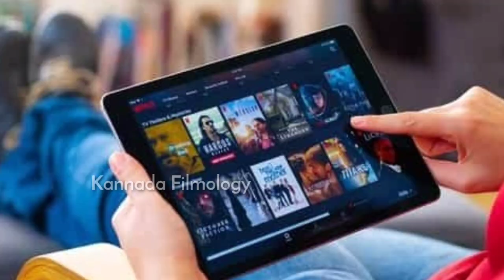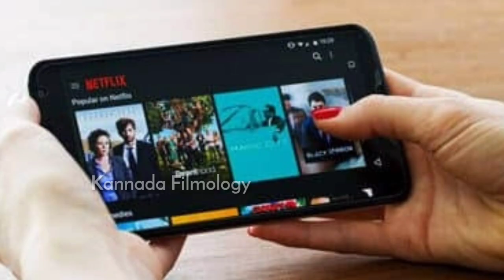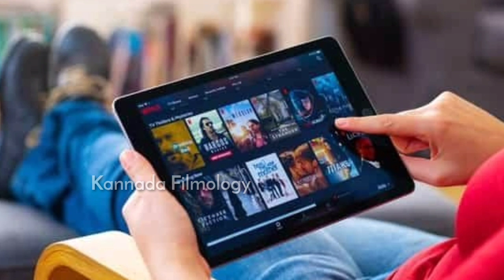ಪುನೀತ್ ರಾಜ್ ಕುಮಾರ್ ಲಾಂಚ್ ಮಾಡ್ತಾರಾ ಕನ್ನಡ ಓಟಿಟಿ ಆಪ್? | Puneeth Rajkumar | OTT App for Kannada Content